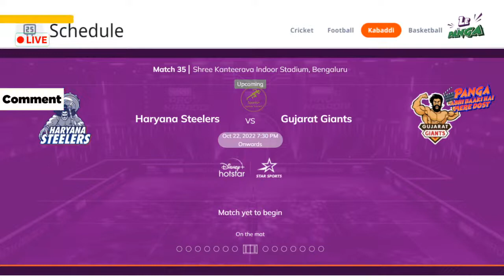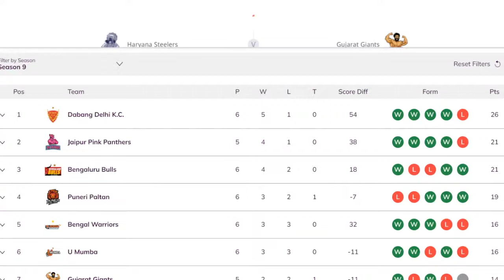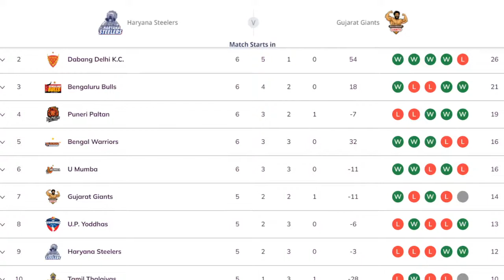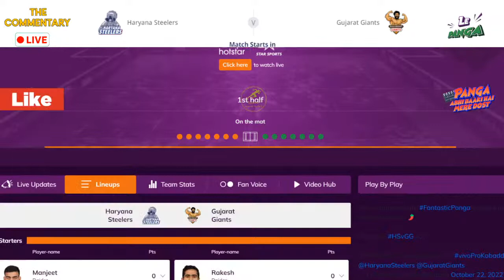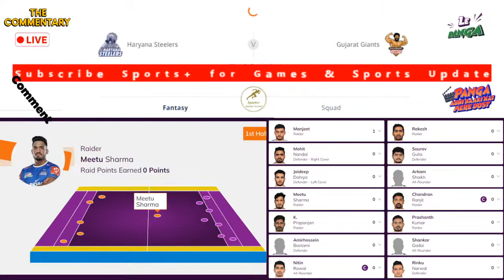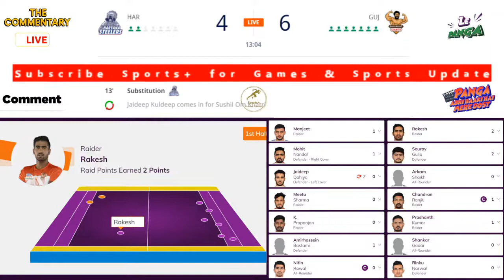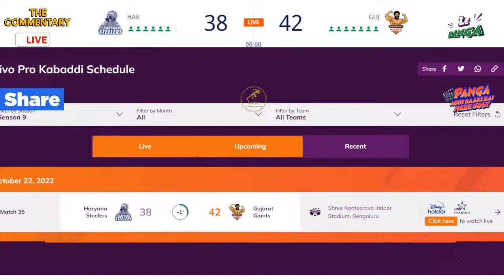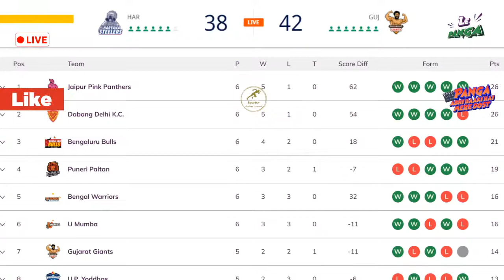🔴 Vivo Pro Kabaddi Live: Haryana Steelers vs Gujarat Giants Live | Haryana vs Gujrat Live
🔴 Vivo Pro Kabaddi 9 Day 9:  Haryana Steelers vs Gujarat Giants Live | Haryana vs Gujrat Live

PKL 2022 Teams: Bengal Warriors, Bengaluru Bulls, Dabang Delhi K.C, Gujarat Giants, Haryana Steelers, Jaipur Pink Panthers, Patna Pirates, Puneri Paltan, Tamil Thalaivas, Telugu Titans, U Mumba, U.P. Yodhas

Bengal Warriors:

Raiders:
Shrikant Jadhav
Aslam Saja Mohamed Thambi
Maninder Singh
R Guhan
Suyog Baban Gaikar
Parshant Kumar
Akash Pikalmunde

Defenders:
Girish Ernak
Amit Sheoran
Parveen Satpal
Shubham Shinde
Soleiman Pahlevani
Surender Nada
Sakthivel R
Vaibhav Bhausaheb Garje

All-Rounders:
Deepak Niwas Hooda
Ajinkya Rohidas Kapre
Rohit
Ashish Kumar (Sangwan)
Balaji D
Vinod Kumar
Manoj Gowda K.

Bengaluru Bulls

Raiders:
Vikash Kandola
Harmanjit Singh
Nageshor Tharu
Lal Mohar Yadav
Neeraj Narwal
More G B
Bharat

Defenders:
Saurabh Nandal
Mahender Singh
Aman
Rajnesh
Yash Hooda
Mayur Jagannath Kadam
Vinod Lachmayya Naik
Rohit Kumar

All-Rounders:
Rahul Khatik
Sachin Narwal

Dabang Delhi K.C.

Raiders:
Naveen Kumar
Suraj Panwar
Ashish Narwal
Manjeet
Ashu Malik

Defenders:
Sandeep Kumar (Dhull)
Vishal
Aakash
Amit Hooda
Anil Kumar
Md. Liton Ali
Ravi Kumar
Krishan
Dipak
Vijay
Vinay Kumar
Monu

All-Rounders:
Vijay
Reza Katoulinezhad
Tejas Maruti Patil

Gujarat Giants

Raiders:
Chandran Ranjit
Pardeep Kumar
Rakesh
Dong Geon Lee
Mahendra Ganesh Rajput
Purna Singh
Sawin
Gaurav Chhikara
Parteek Dhaiya
Sohit
Sonu
Sonu Singh

Defenders:
Baldev Singh
Kapil
Manuj
Ujjval Singh
Sourav Gulia
Vinod Kumar
YoungChang Ko
Rinku Narwal
Sandeep Kandola

All-Rounders:
Arkam Shaikh
Shankar Bhimraj Gadai
Rohan Singh

Haryana Steelers

Raiders:
Manjeet
Vinay
Rakesh Narwal
Meetu
Sushil
K. Prapanjan
Mohammad Esmaeil Maghsoudlou Mahalli
Manish Gulia
Lovepreet Singh

Defenders:
Joginder Singh Narwal
Jaideep
Naveen
Sunny
Monu
Harsh
Ankit
Amirhossein Bastami
Mohit

All-Rounder:
Nitin Rawal

Raiders:
Ajith V Kumar
Arjun Deshwal
Devank
Rahul Chaudhari
Nitin Panwar
Navneet
Bhavani Rajput

Defenders:
Sunil Kumar
Abhishek KS
Ashish
Ankush
Sahul Kumar
Deepak
Woosan KO
Lucky Sharma
Reza Mirbagheri
Nitin Chandel

All-Rounder:
Rahul Gorakh Dhanawade

Patna Pirates

Raiders:
Sachin
Sushil Gulia
Vishwas S
Anand Surendra Tomar
Ranjit Venkatramana Naik
Anuj Kumar
Monu
Rohit

Defenders:
Neeraj Kumar
Sunil
Thiyagarajan Yuvaraj
Naveen Sharma
Manish
Shivam Chaudhari

All-Rounders:
Rohit Gulia
Mohammadreza Shadloui Chiyaneh
Sajin Chandrasekar
Abdul Insamam S
Daniel Omondi Odhiambo
Sagar Kumar

Puneri Paltan

Raiders:
Aslam Mustafa Inamdar
Mohit Goyat
Aditya Tushar Shinde
Akash Santosh Shinde
Pankaj Mohite
Shubham Nitin Shelke

Defenders:
Fazel Atrachali
Sombir
Badal Taqdir Singh
Abinesh Nadarajan
Sanket Sawant
Alankar Kaluram Patil
Balasaheb Shahaji Jadhav
Rakesh Bhalle Ram
D Mahindraprasad
Harsh Mahesh Lad

All-Rounders:
Mohammad Esmaeil Nabibakhsh
Govind Gurjar

Tamil Thalaivas

Raiders:
Pawan Kumar (Sehrawat)
Ajinkya Ashok Pawar
Jatin
Himanshu
Himanshu
Narender

Defenders:
Sagar
Ankit
M. Abishek
Ashish
Md. Arif Rabbani
Himanshu
Mohit
Sahil
Arpit Saroha

All-Rounders:
Visvanath V.
Thanushan Laxmamoha
K. Abhimanyu

Telugu Titans

Raiders:
Abhishek Singh
Monu Goyat
Siddharth Sirish Desai
Rajnish
Ankit Beniwal
Vinay
Aman Kadian

Defenders:
Surjeet Singh
Parvesh Bhainswal
Vishal Bhardwaj
Adarsh T
Ravinder Pahal
Vijay Kumar
Nitin
Mohit
Mohit Pahal
Muhammed Shihas S

All-Rounders:
Mohsen Maghsoudlou Jafari
K. Hanumanthu
Hamid Mirzaei Nader
Ravinder

 U Mumba

Raiders:
Ashish
Guman Singh
Jai Bhagwan
Heidarali Ekrami
Ankush
Kamlesh
Shivam
Pranay Vinay Rane
Sachin
Rupesh

Defenders:
Surinder Singh
Rinku
Shivansh Thakur
Rahul
Prince
Kiran Laxman Magar
Harendra Kumar
Satywan
Mohit

All-Rounder:
Gholamabbas Korouki

U.P Yoddhas

Raiders:
Pardeep Narwal
Nitin Tomar
Rathan K
James Namaba Kamweti
Gulveer Singh
Surender Gill
Anil Kumar
Durgesh Kumar
Aman
Rohit Tomar
Mahipal

Defenders:
Abozar Mohajer Mighani
Babu Murugasan
Jaideep
Sumit
Nitesh Kumar
Ashu Singh
Shubham Kumar

All-Rounders:
Gurdeep
Nehal Desai
Nitin Panwar

TV Live Streaming: Star Sports Network Disney+ Hotstar